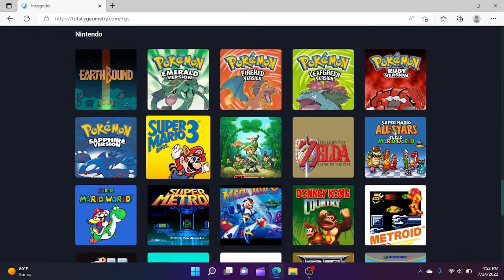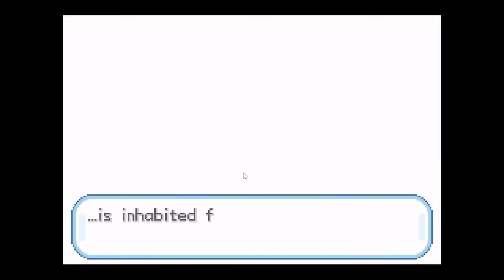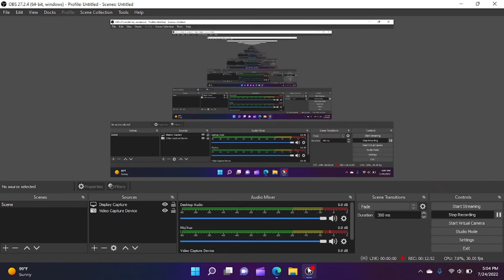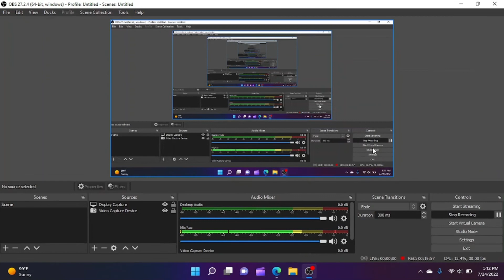Pokemon LeafGreen Ep .1